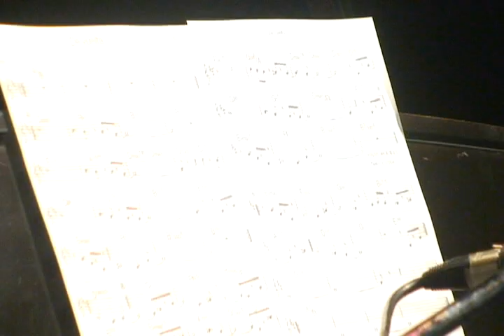De vuelta - José Luis Madueño TRIO (Remix)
Este video es una versión reeditada de la versión anterior subida hace un par de años. La edición actual tiene el sonido en calidad óptima y el video en mejor calidad que la anterior.

De vuelta es una composición de José Luis en samba brasilera tocada en el XIX Festival Jazz en Lima 2009 (ICPNA) con Edward Pérez en el contrabajo y Steve Cournane en la batería.

Filmado por Alberto Valle.